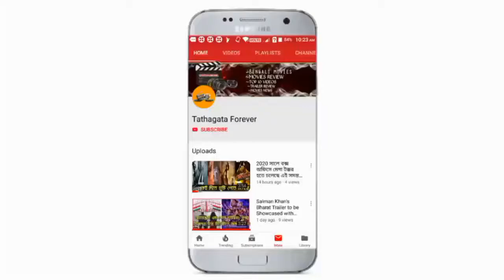Durgeshgorer Guptodhon : Trailer Breakdown | Abir Chatterjee | Arjun | Ishaa | Dhrubo Banerjee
হ্যালো বন্ধুরা আজ আমরা এই ভিডিওতে আলোচনা করতে চলেছে দুর্গেশ ঘরের গুপ্তধন মুভি টেলার তিনি এবং এই চ্যানেলটি আজ আমরা ব্রেক ডাউন করতে চলেছে তার সাথে ফুল ডিটেইলস আলোচনা করতে চলেছে এইটা কিন্তু জানবো আমরা এমন কি দেখানো হলো যা আমরা এই মুভিটি প্রতি আকর্ষণ হবে এবং তা আমরা হলে যাব এই মুভি দেখার জন্য